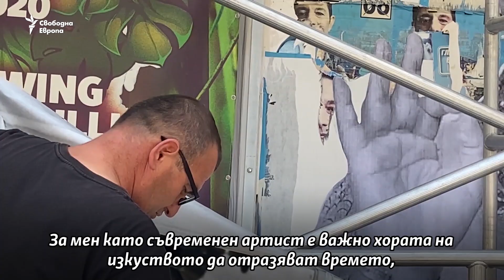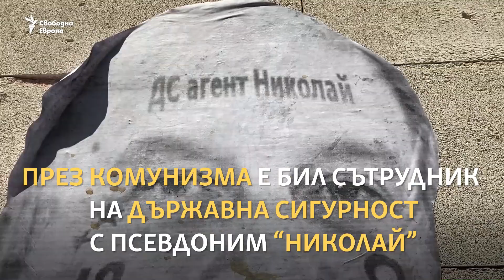Една глава, но с две лица. Колаж с Гешев и Пеевски върху софийска фасада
Една глава, но с две лица - ликовете на Иван Гешев и на Делян Пеевски. Така изглежда един от колажите, които се появиха на няколко фасади в столицата. Свободна Европа се срещна с автора им. Вижте какво се крие зад неговата идея.